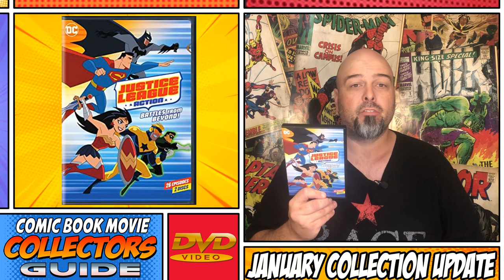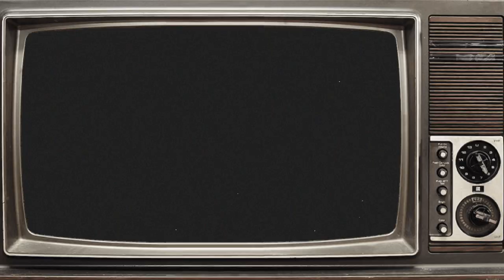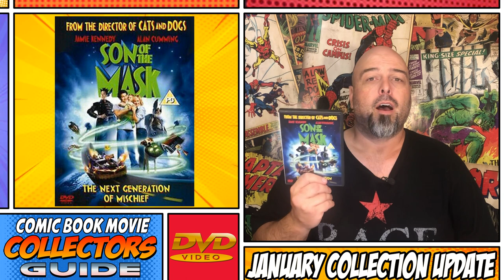Superhero & Comic Book Movie Collection Update January 2021 Collectors Guide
Troy goes through his movie collection additions from the month of January 2021 for the Comic Book Movie Collectors Guide your insight to collecting all things superhero cinema from movies, tv shows and cartoons on all forms of physical media from 4kHD, Blu-ray and DVD.

January 2021 movie haul as appears in the video
Justice League Dark: Apokolips War - DVD - Amazon - $8.28
Justice League Action Season 1 part 2 - DVD - Ebay - $5.00
Legion Season 1- DVD - Amazon - $ 6.79
The Invisible Avenger - DVD - Ebay - $ 13.25
The Incredible Hulk - Blu-Ray - Amazon - $ 6.99
Venom - Blu-Ray - EBay - $10.00
Birdman - Blu-Ray - Amazon - $ 6.99
Superheroes - DVD - Ebay - $ 5.89
The Lego Movie - Blu-Ray - Ebay - $5.95
Big Hero 6 - Blu-Ray - Amazon - $ 6.75
Glass - Blu-Ray - Amazon - $ 4.50
Split - Blu-Ray - EBay - $9.00
Son of the Mask- DVD - Ebay - $ 8.00
No Heroics Season 1 - DVD - Ebay - $ 22.95